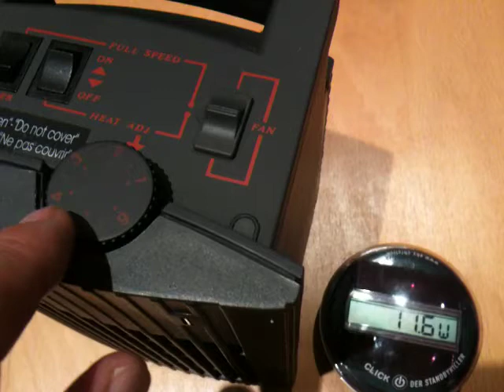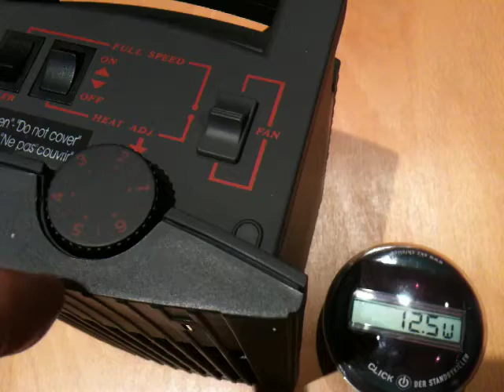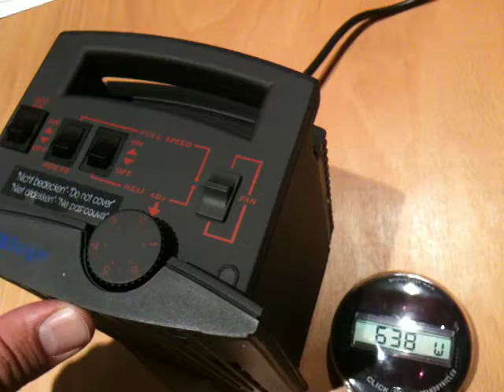Berger Keramik Heizlüfter "(Thermo) PLUS"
Test Leistungsaufnahme Berger Keramik Heizlüfter "(Thermo) PLUS"

Testablauf:

1. nur Lüfter (Kaltluft)
2. Heizstufe ECO (Heissluft)
3. Heizstufe Vollast (Heissluft)
4. Heizstufe ECO (Heissluft)
5. nur Lüfter (Kaltluft)

Viel Spass!